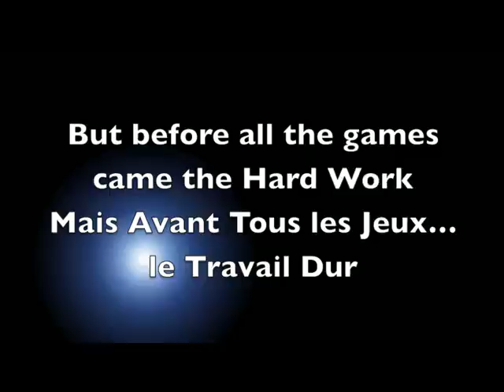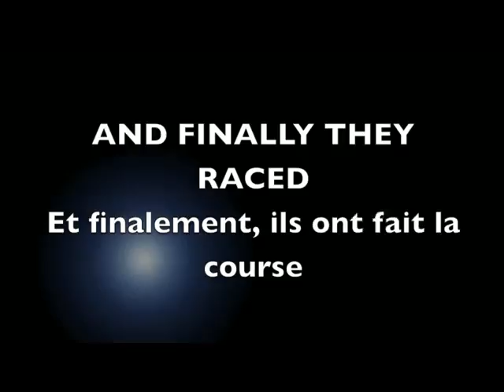Tomken AC KT